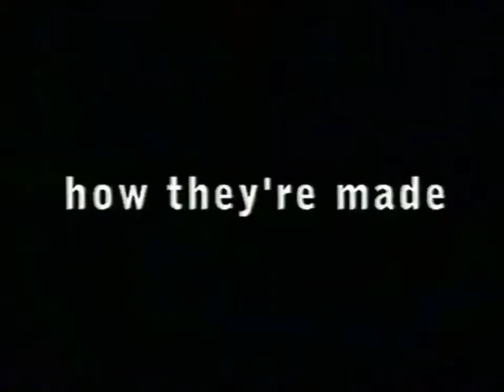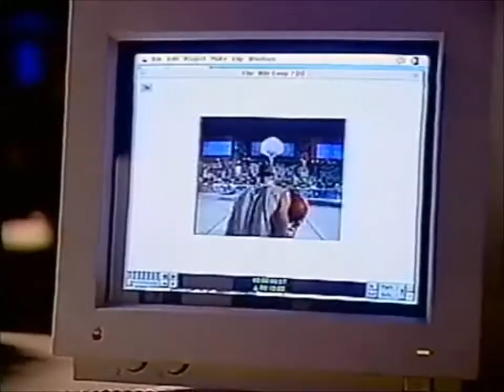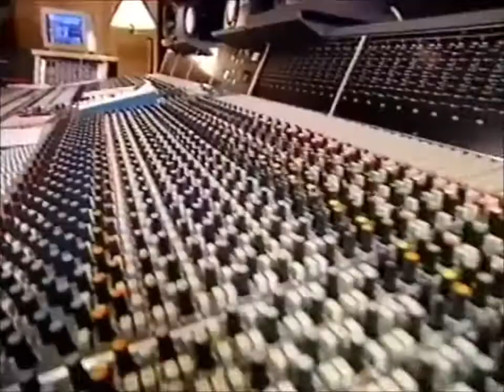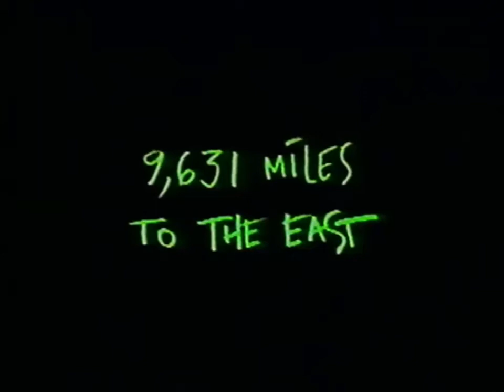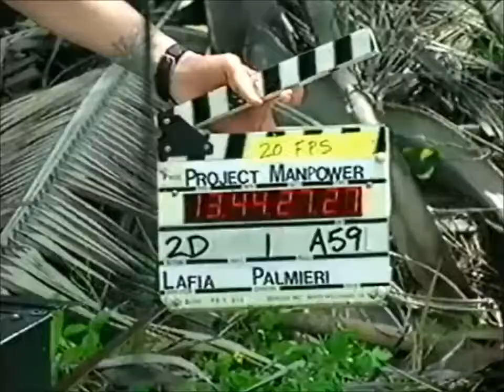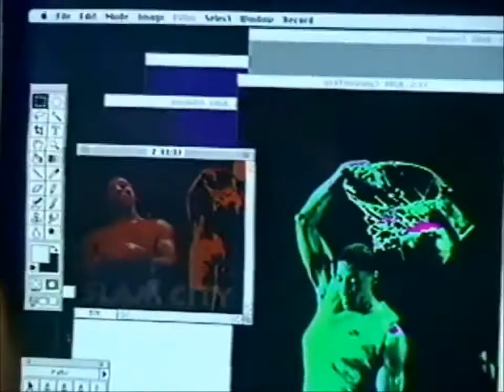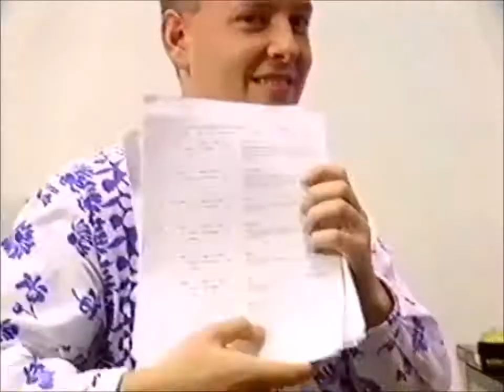𝐃𝐈𝐆𝐈𝐓𝐀𝐋 𝐏𝐈𝐂𝐓𝐔𝐑𝐄𝐒 - 𝐌𝐚𝐤𝐢𝐧𝐠 𝐎𝐟 / 𝐁𝐞𝐡𝐢𝐧𝐝 𝐭𝐡𝐞 𝐒𝐜𝐞𝐧𝐞𝐬 / 𝐑𝐞𝐩𝐨𝐫𝐭𝐚𝐠𝐞 𝟏𝟗𝟗𝟒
↓ Unfolds the description ↓ ↓ Déroule la description ↓

[EN] Take a look behind the scenes at Digital Pictures, a famous American video game development studio that that helped popularize interactive movies in the 1990s.

In this video, 3 fmv games are presented:
Corpse Killer, Supreme Warrior and Slam City with Scottie Pippen

To follow all the news about graphic adventure games, point and click, FMV games, visual novels...

[FR] Visitez les coulisses de Digital Pictures, célèbre studio américain de développement de jeux video qui contribua dans les années 90 à populariser les films interactifs.

Dans cette vidéo, 3 jeux fmv sont présentés:
Corpse Killer, Supreme Warrior et Slam City with Scottie Pippen.

Pour suivre toute l'actualité des jeux d'aventure graphiques, point and click, FMV, visual novels...